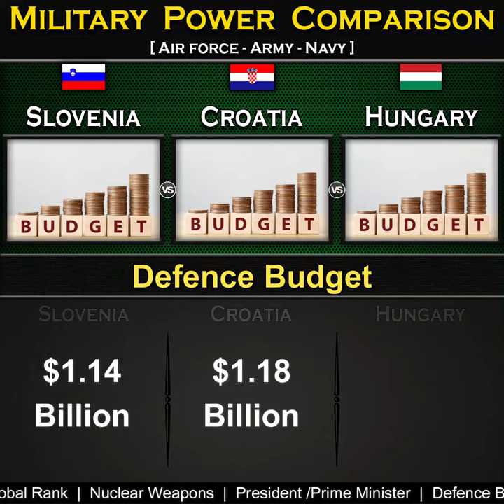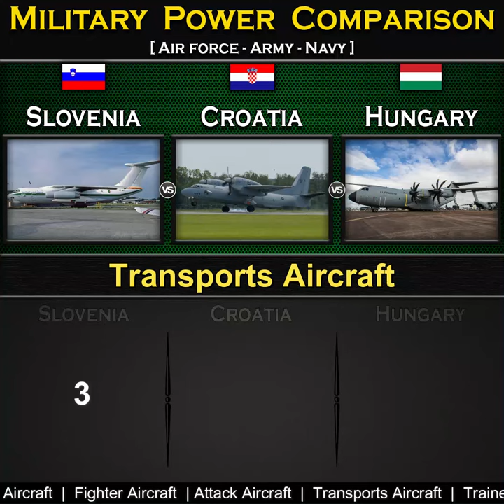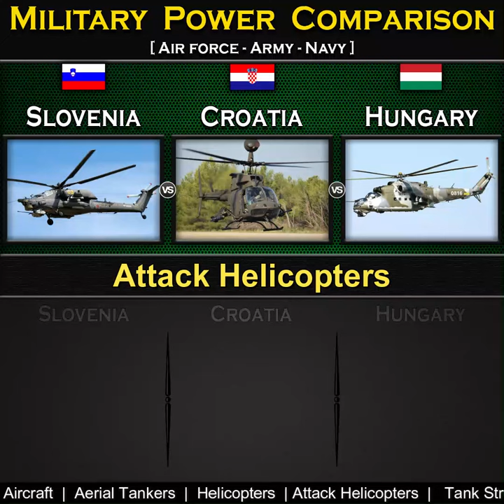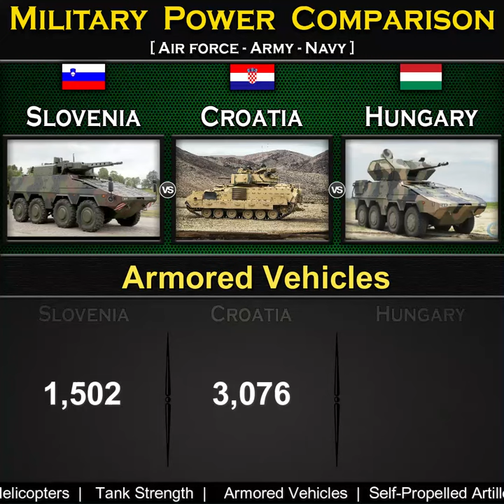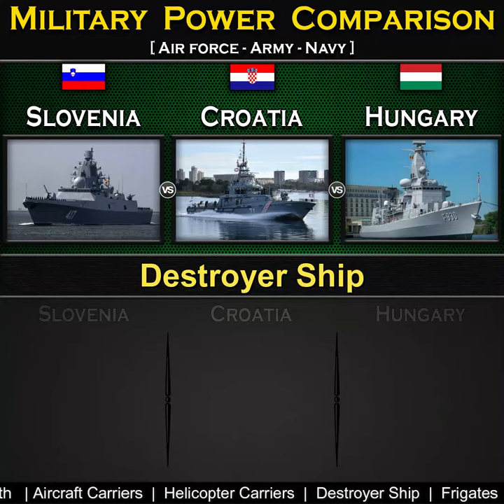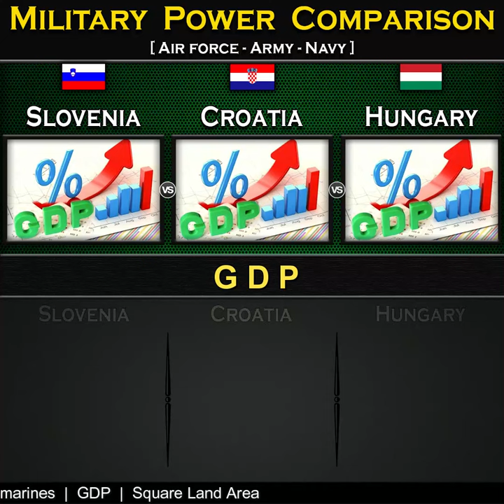Slovenia vs Croatia vs Hungary | Military Power Comparison 2024 | Global Power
Slovenia vs Croatia Military Power Comparison 2024,
Croatia vs Hungary Military Power Comparison 2024,

Slovenia Military Power 2024,
Croatia Military Power 2024,
Hungary Military Power 2024,
source: